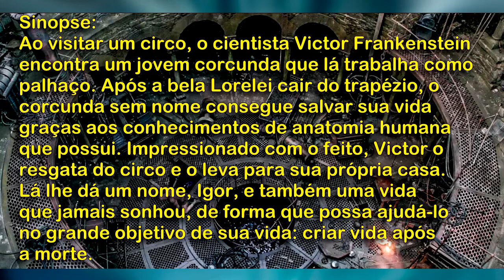Victor Frankenstein (Victor Frankenstein) 2015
Victor Frankenstein (Victor Frankenstein) é um filme canado-britano-estado-unidense de 2015 realizado por Paul McGuigan, com roteiro de Max Landis baseado nas adaptações contemporâneas do romance Frankenstein, de Mary Shelley.

O filme foi lançado nos Estados Unidos pela 20th Century Fox a 25 de novembro de 2015, e no Brasil a 26 de novembro do mesmo ano. Em Portugal, foi lançado em 18 de fevereiro de 2016.

Sinopse
Contado a partir da perspectiva de Igor, o filme mostra as origens obscuras do jovem assistente conturbado e sua amizade redentora com o jovem estudante de medicina, Victor Von Frankenstein.

Elenco
James McAvoy como Victor Frankenstein
Daniel Radcliffe como Igor Straussman
Jessica Brown Findlay como Lorelei
Andrew Scott como Roderick Turpin
Charles Dance como Barão Frankenstein
Freddie Fox como Finnegan Weyland

Produção
O projeto foi anunciado pela 20th Century Fox em 2011, com Max Landis pronto para escrever o roteiro. Paul McGuigan foi anunciado como diretor em setembro de 2012. Daniel Radcliffe também começou as negociações para ingressar no filme naquele mês e entrou oficialmente para o elenco como Igor em março de 2013. Em julho de 2013, James McAvoy entrou o elenco para interpretar Victor Frankenstein. Jessica Brown Findlay se juntou ao elenco em setembro.

Em outubro de 2013, a data de lançamento do filme foi adiada de 17 de outubro de 2014 para 16 de janeiro de 2015. Em março de 2014, o filme foi adiado novamente para 2 de outubro de 2015. As filmagens ocorreram principalmente no Reino Unido, com filmagens nos Longcross Studios e Twickenham Studios e filmagem no Chatham Historic Dockyard. A filmagem principal começou em 25 de novembro de 2013 e terminou em 20 de março de 2014. Em junho de 2015, a data de lançamento do filme foi adiada de 2 de outubro de 2015 para 25 de novembro de 2015, que foi atribuído pela primeira vez para The Peanuts Movie e The Martian.

Marketing
O primeiro trailer do filme foi lançado pela 20th Century Fox em 18 de agosto de 2015.

Bilheteria
Victor Frankenstein faturou US$5,8 milhões na América do Norte e US$28,5 milhões em outros territórios, totalizando US$34,2 milhões, contra um orçamento de US$40 milhões.

Na América do Norte, Victor Frankenstein estreou na quarta-feira, 25 de novembro de 2015, ao lado de Creed e The Good Dinosaur, bem como os grandes lançamentos de Brooklyn, Spotlight e Trumbo. O filme foi originalmente projetado para arrecadar US$12 milhões em 2,797 cinemas nos primeiros cinco dias, incluindo US$6 a 8 milhões no fim de semana de estreia. No entanto, depois de arrecadar US$175,000 nas exibições de terça à noite e US$620,000 no primeiro dia, as projeções de cinco dias foram reduzidas para US$3-4 milhões. O filme acabou arrecadando US$2,4 milhões no fim de semana de abertura e US$3,4 milhões nos primeiros cinco dias, quebrando o recorde estabelecido por Won't Back Down para a abertura mais baixa em mais de 2,500 cinemas até o lançamento de Friend Request em 2017.